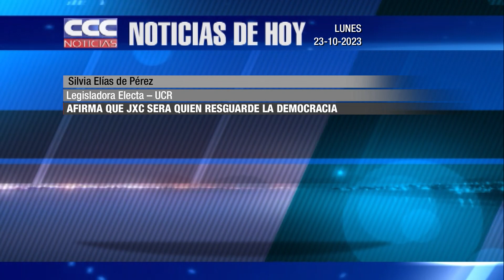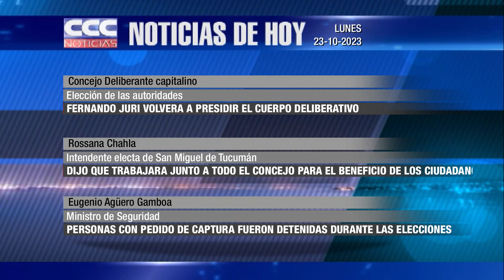CCC NOTICIAS 23 10 2023